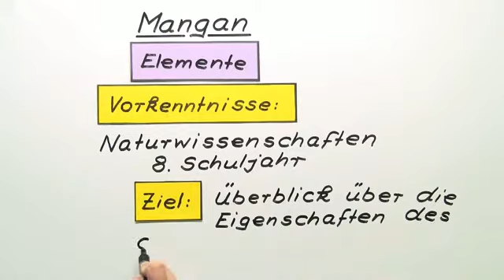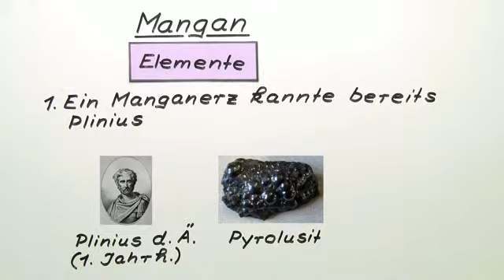Das Mangan | Chemie | Allgemeine und anorganische Chemie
In diesem Video geht es um Mangan. Dazu werden dir die wichtigsten Fakten und Sachverhalte dieses chemischen Elements vorgestellt. Insbesondere geht es dabei um seine Eigenschaften, Herstellung, Verwendung, Entdeckung und Geschichte und auch über spezifische Stellung von Mangan im PSE und um bestimmte dazugehörige Erze.
So viel Wissen mit so wenig Aufwand in kurzer Zeit - das bekommst du nur hier. Also leg los und werde spielend leicht Mangan-Experte!

Dieses Video gehört zu: Chemie | Allgemeine und anorganische Chemie | Periodensystem der Elemente